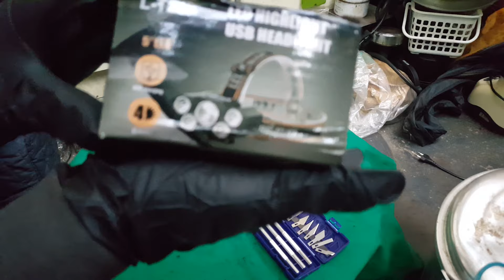알리직구 가성비제품3가지 리뷰 말이 안되는 미친가격 금속조각칼 충전헤드라이트 초극세사세차타올